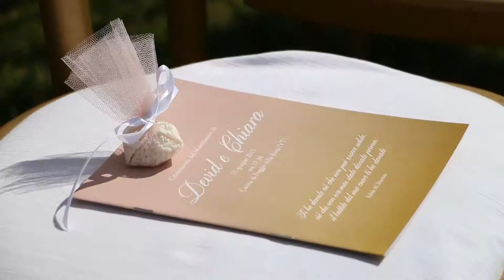DEVID E CHIARA SENZA SPEZZONI FILM - Oreti Video Studio - Video Matrimonio Divertente Roma